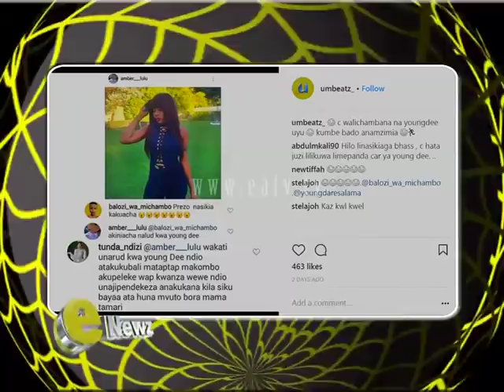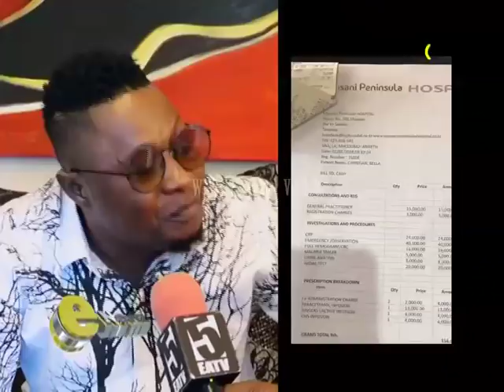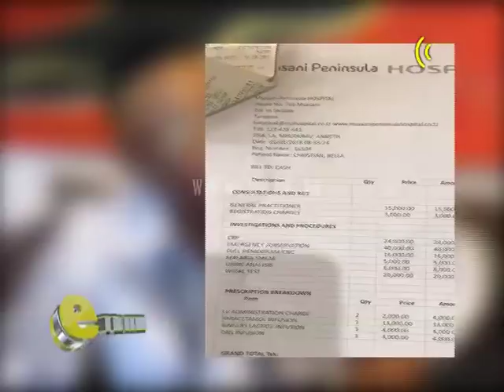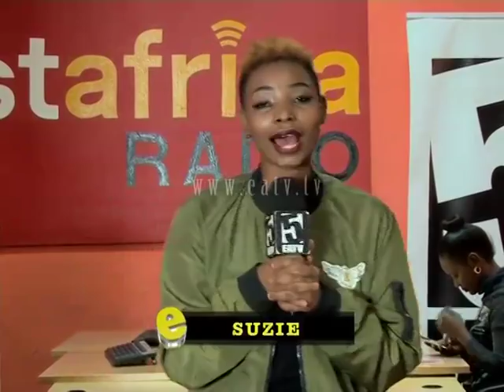ENEWZ - Amber Lulu adai akimwagwa na Prezzo atarudi kwa Young D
Amber Lulu apondwa kwenye mitandao baada ya adai akimwagwa na Prezzo atarudi kwa Young D